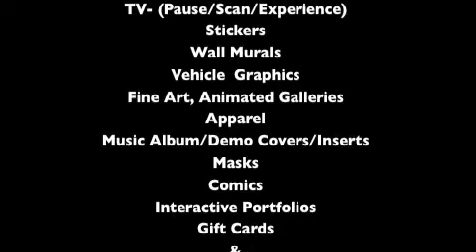Living Art Commercial 02